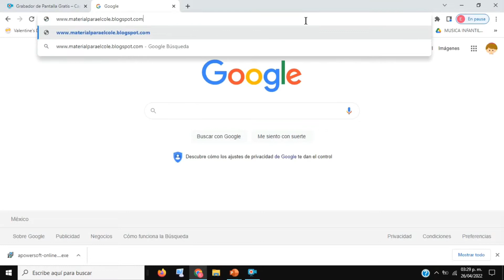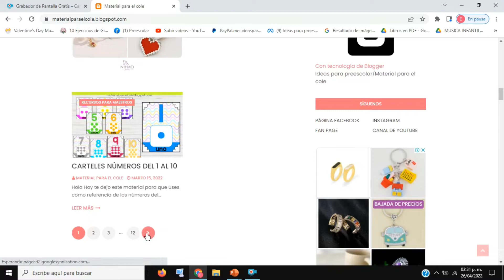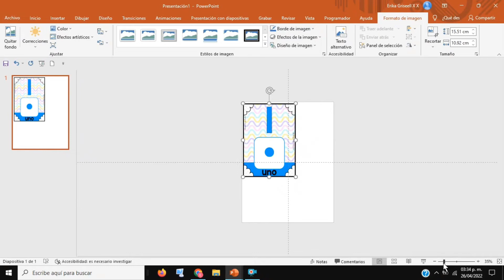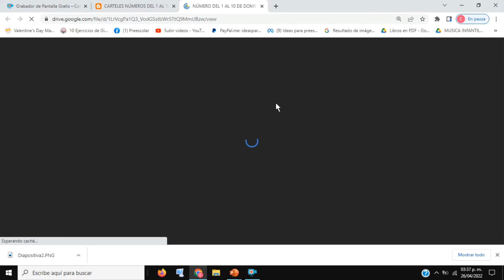DESCARGA RECURSOS EDUCATIVOS GRATIS DEL BLOG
GRACIAS POR TU VISTA.